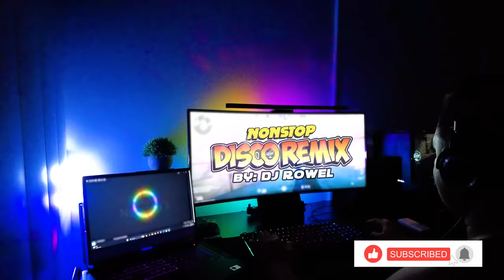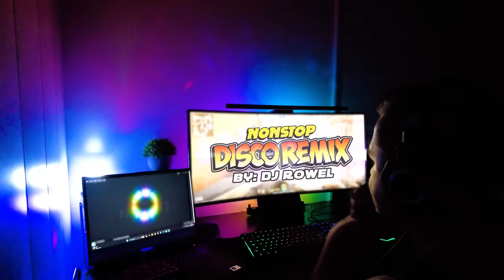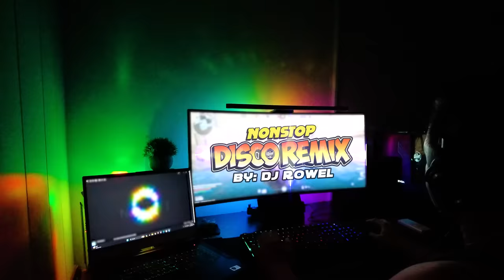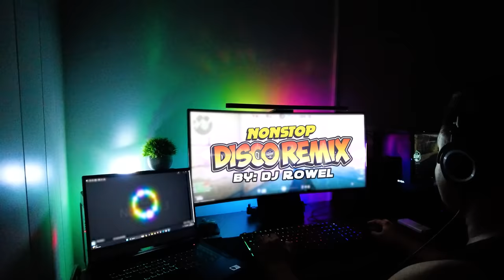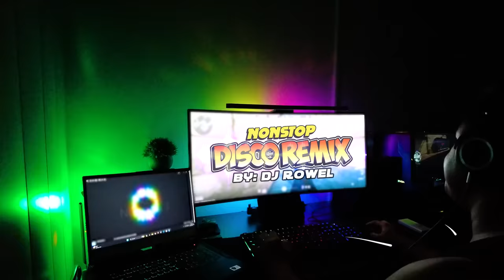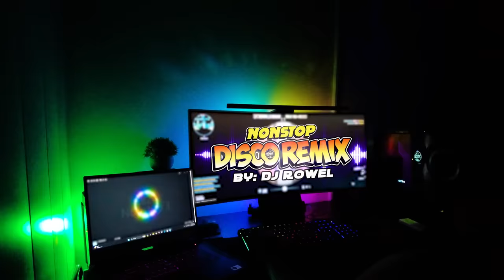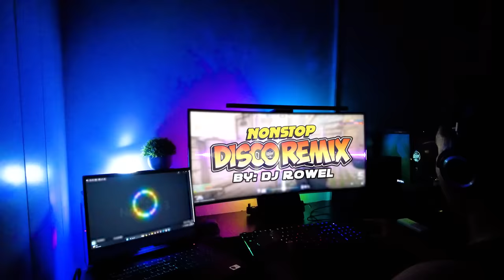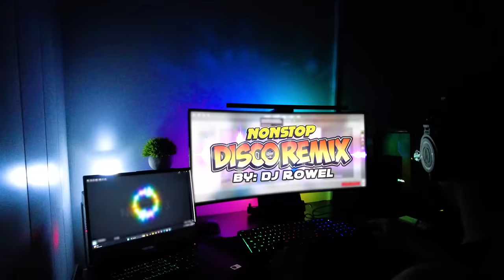TIKTOK MASHUP DISCO PARTY NONSTOP REMIX 2024 - DJ Rowel - Part 3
NEW YEAR TIKTOK DISCO PARTY NONSTOP REMIX 2024

Hit play, crank up the volume, and immerse yourself in this unique fusion of gaming and rhythm. 🚀🎵